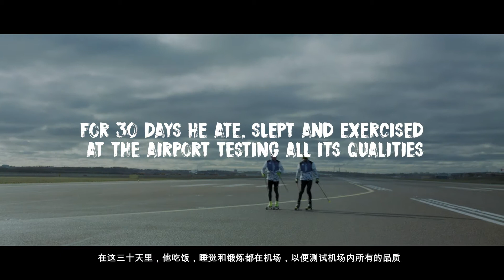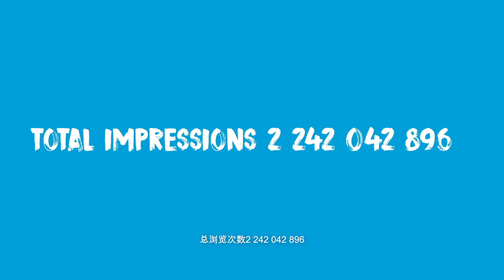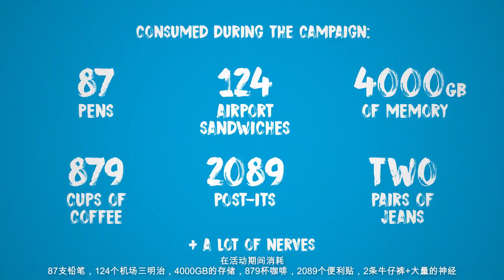The Making of LIFEINHEL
From October to November 2017, a Chinese actor lived inside Helsinki Airport for an entire month. This is a look behind the scenes of the campaign.